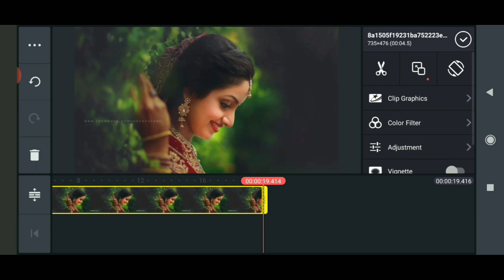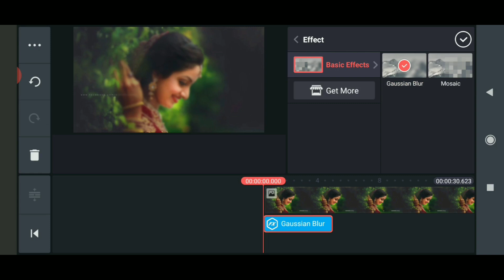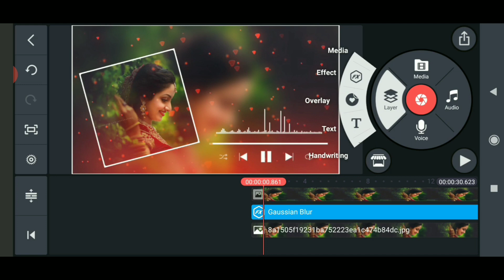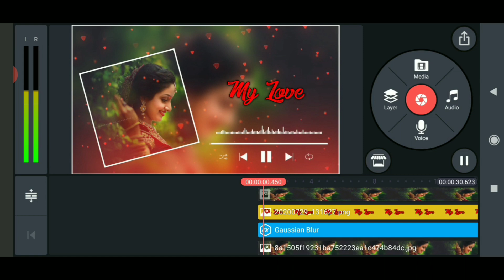Kinemaster tutorial New love WhatsApp status editing in kinemaster Telugu || by Ravi Telugu Editz